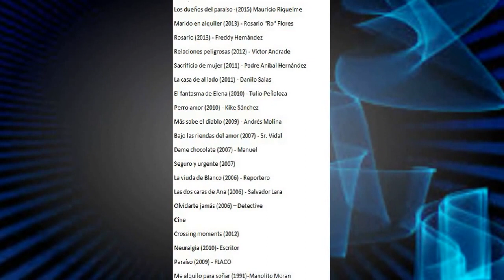ARIEL TEXIDO - NOMINADO MEJOR ACTOR DE REPARTO - 2014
Filmografía

Los dueños del paraíso -(2015) Mauricio Riquelme
Marido en alquiler (2013) - Rosario "Ro" Flores
Rosario (2013) - Freddy Hernández
Relaciones peligrosas (2012) - Víctor Andrade
Sacrificio de mujer (2011) - Padre Aníbal Hernández
La casa de al lado (2011) - Danilo Salas
El fantasma de Elena (2010) - Tulio Peñaloza
Perro amor (2010) - Kike Sánchez
Más sabe el diablo (2009) - Andrés Molina
Bajo las riendas del amor (2007) - Sr. Vidal
Dame chocolate (2007) - Manuel
Seguro y urgente (2007)
La viuda de Blanco (2006) - Reportero
Las dos caras de Ana (2006) - Salvador Lara
Olvidarte jamás (2006) -- Detective
Marido en alquiler (2013) -- Ro Flores

Cine

Crossing moments (2012)
Neuralgia (2010)- Escritor
Paraíso (2009) - FLACO
Me alquilo para soñar (1991)-Manolito Moran